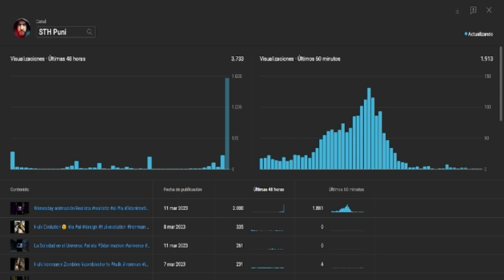"Trucos para conseguir más visualizaciones en tus Shorts de YouTube"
Si usas mi metodo te ira mejor en tu canal de youtube aumentaras 1000% las visualizaciones  y subscriptores.

Espero que se a de ayuda, no se cuantas veces habre dicho "vale" en el video pero unas cuantas

Hastag